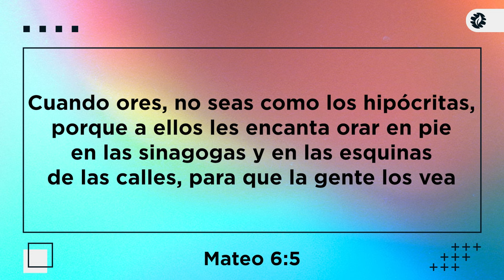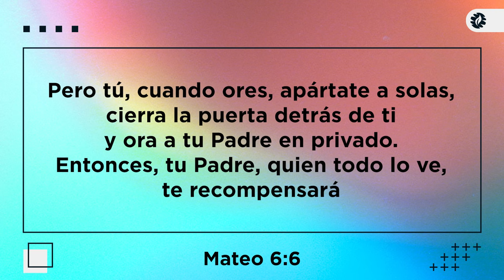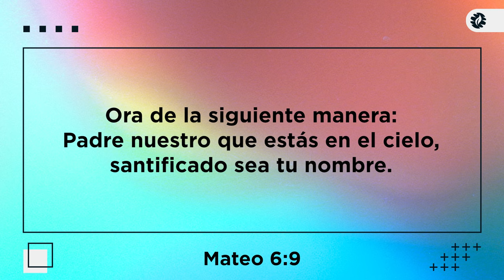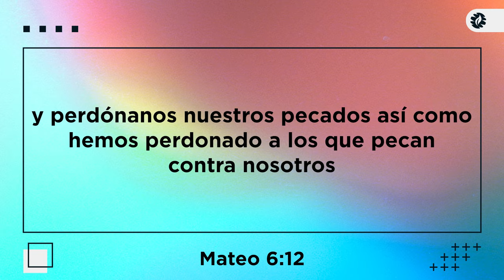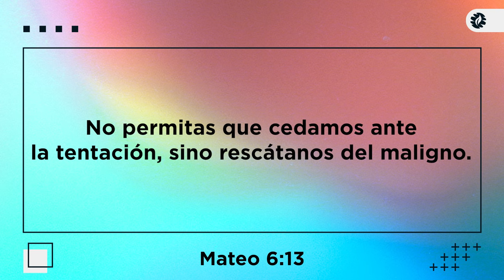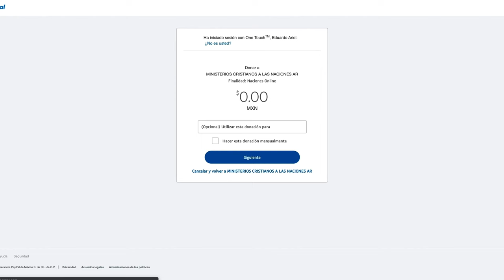La oración de Jesús | Josh McNally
Josh McNally - Pastor Principal

𝑵𝑶𝑻𝑨𝑺: La oración y la adoración van juntos, debemos ser agradecidos con lo que él nos da. Él nos enseña a como orar con confianza, recordando que es nuestro escudo , dándonos un modelo de como orar sanamente.